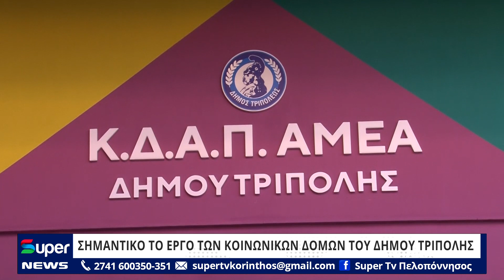ΣΗΜΑΝΤΙΚΟ ΤΟ ΕΡΓΟ ΤΩΝ ΚΟΙΝΩΝΙΚΩΝ ΔΟΜΩΝ ΤΟΥ ΔΗΜΟΥ ΤΡΙΠΟΛΗΣ